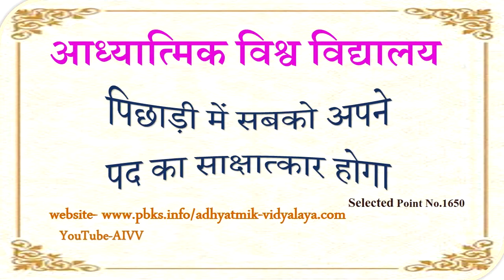1650-पिछाड़ी में सबको अपने पद का साक्षात्कार होगा Pichhadi mein sabko apne pad ka sakshatkar...VCD720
Copyright :    AIVV